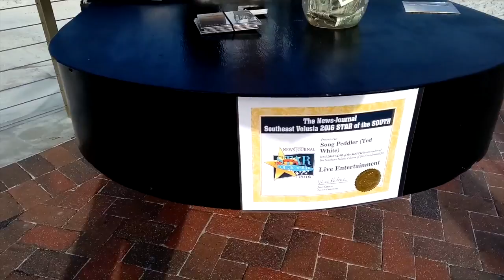Ted White -The Song Peddler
Ted White is known as "The Song Peddler."  He is available for Special Events, Christmas Parties;  and Restaurant or Club Entertainment.